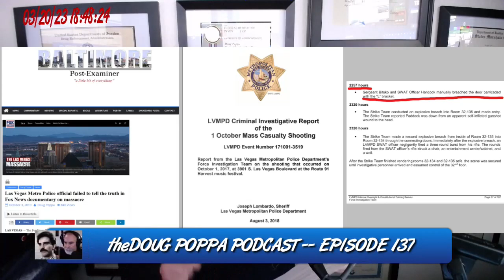LVMPD Sheriff Kevin McMahill lied in FOX News Vegas massacre documentary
***This video short is an excerpt from Episode 137, 'WALSH TOLD COPS MCMAHILL FEARFUL OF PROTESTS FROM WOMEN'S RIGHTS GROUPS BECAUSE OF 1995 INCIDENT'***

***EXPOSED! LVMPD SGTS.: ONE REFUSED TO BACK SWAT OFFICER, ANOTHER HID IN RESTROOM, NIGHT OF MASSACRE***